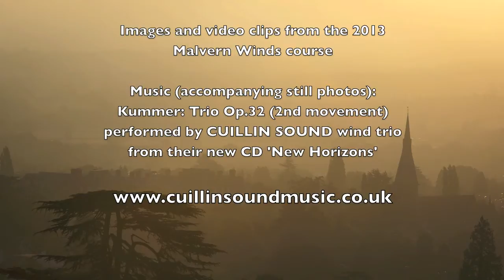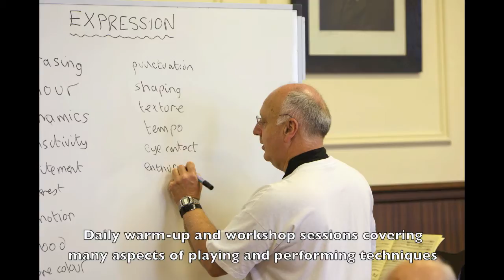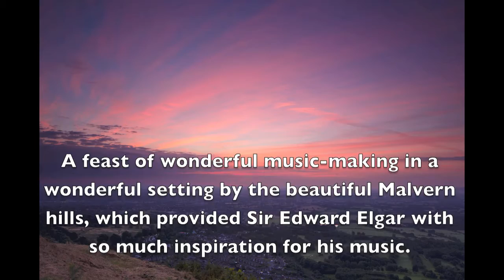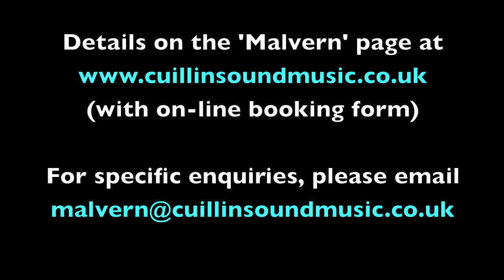Malvern Winds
One of the most popular wind chamber music courses for amateur players in the UK, Malvern Winds is run and tutored by Cuillin Sound trio - Amina Hussain (flute), Sarah Watts (clarinet) and Laurence Perkins (bassoon). These photographs and video clips from the 2013 course also feature Roy Carter (oboe) and Anneke Scott (horn) as tutors, working with 46 wind players from the UK, Europe and USA.